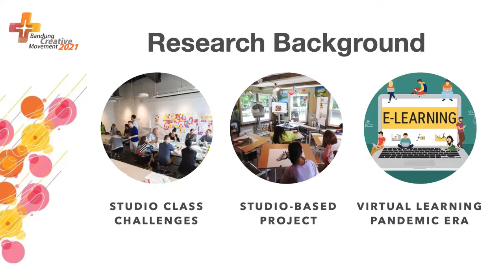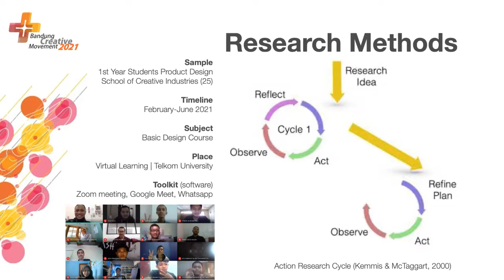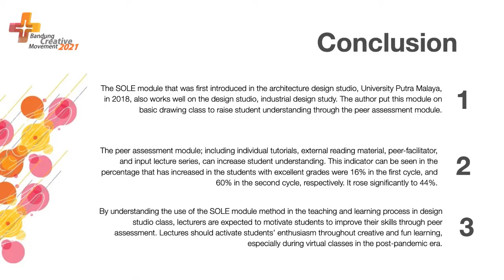Hanif Azhar Introducing SOLE Module